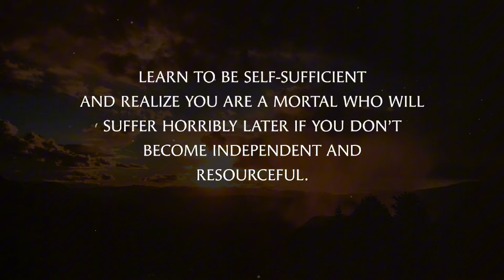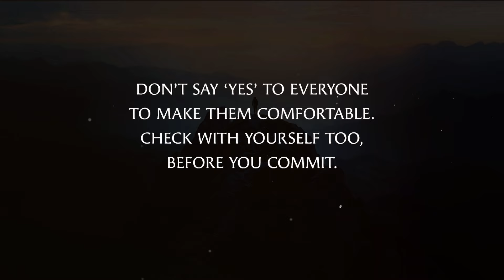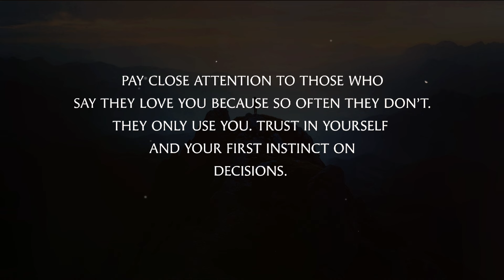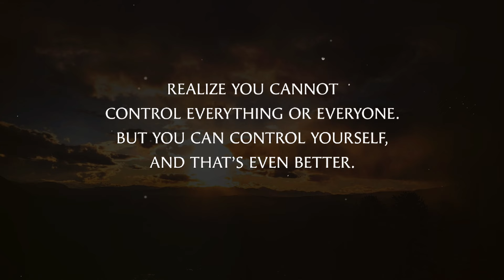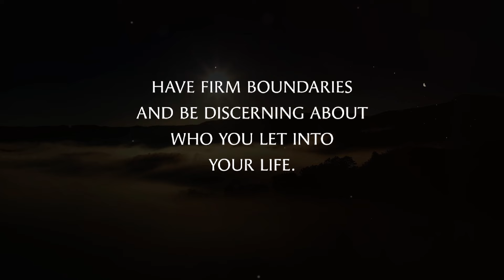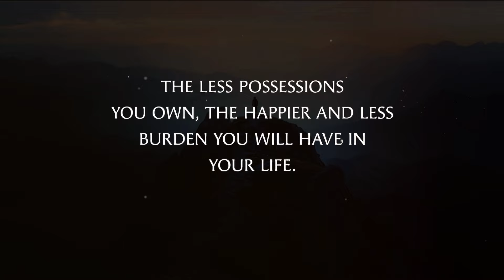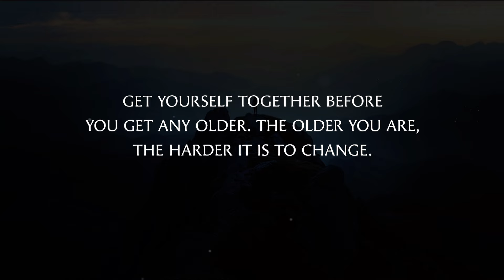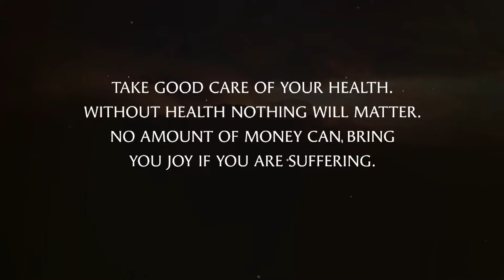Life Lessons I Learned at 30 to Avoid Regrets When I'm 60 (Life Advice)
In this video, we'll dive into essential life lessons that you should master before turning 30 to live a regret-free life by 50. From recognizing toxic people and valuing independence to trusting your instincts and setting firm boundaries, these quotes will guide you towards a more fulfilling and mindful existence. Join us to learn how to make smarter decisions, appreciate the present, and build a future you'll be proud of. Don't miss out on these valuable lessons that can transform your life!